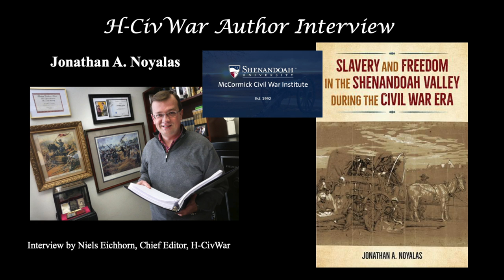Jonathan Noyalas Interview--Frustration of Sources not providing Closure